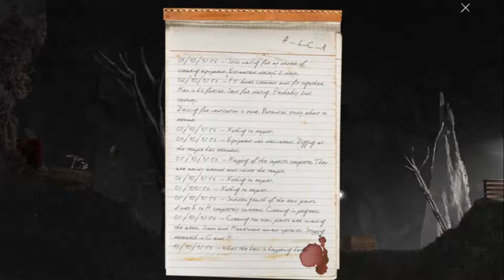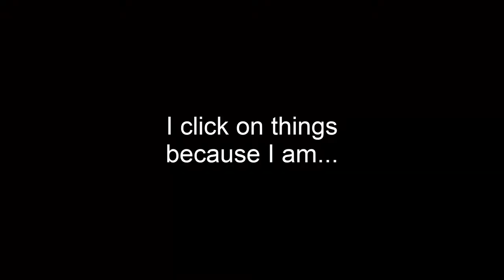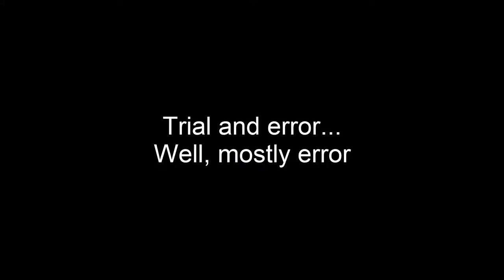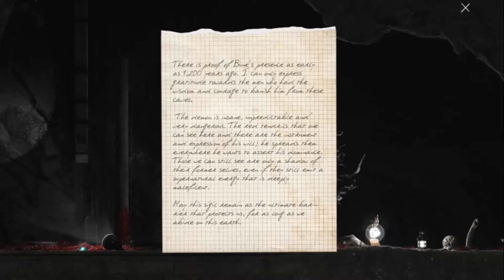Goetia - 12 - Men at Derp